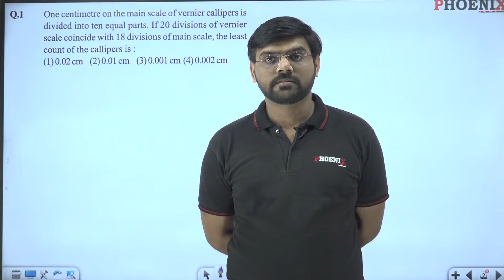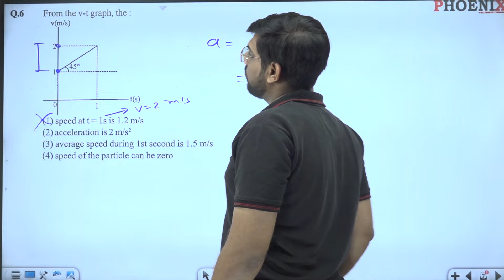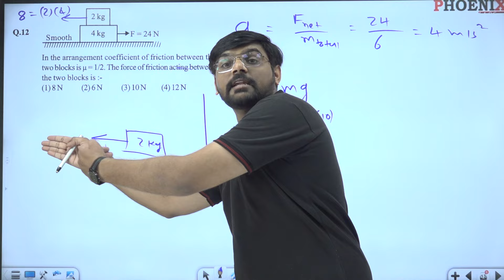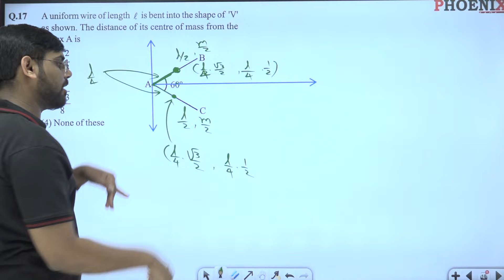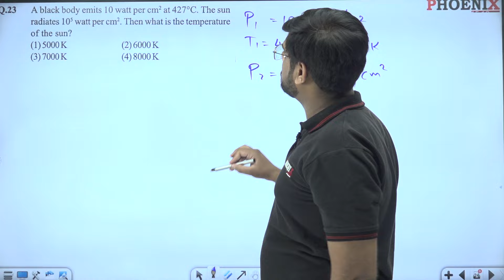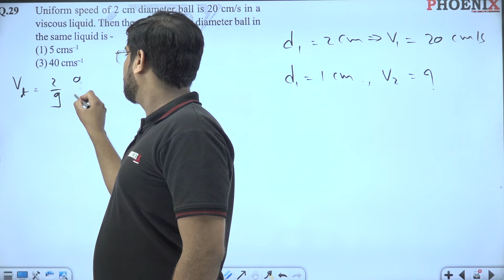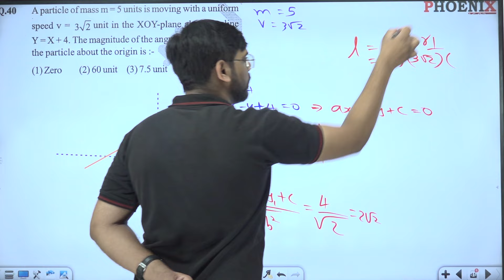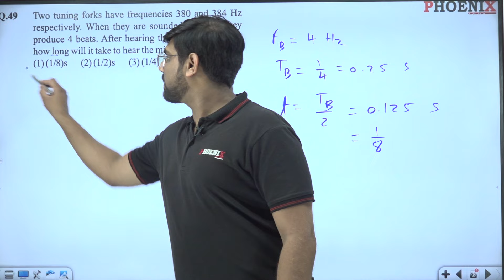STD 11TH EM & GM || PHYSICS PAPER SOLUTION || PABT SOLUTION || 10-03-24 || BY NJ SIR || PHOENIX EDU